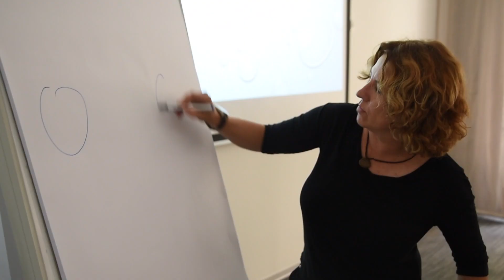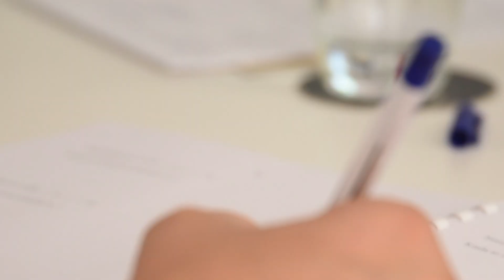Svaka promjena počinje promjenom EMOCIJE! Mind Energy "Emotion DAY", RO - Coaching / Romana Opačić